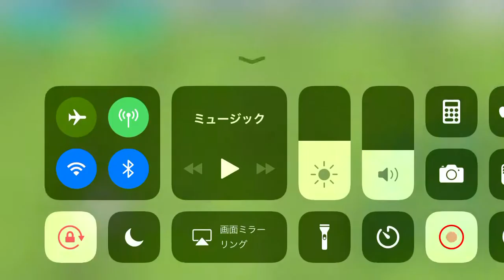スルーパスからのゴール181